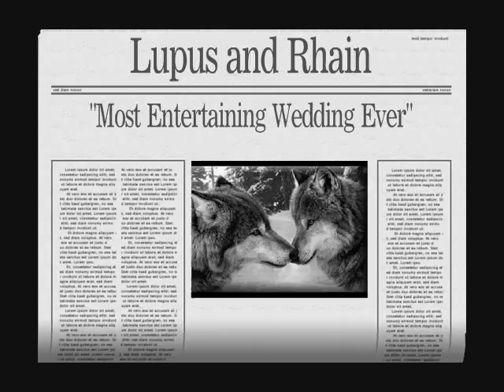~Rhain & Lupus~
Alright, this was sort of a cross between a tribute and a request (I thank fellow rper, Siveria, for the idea of using this song ;)). Alright, for those of you who do not know the Wolves of the Mist roleplay, here's the Rhain/Lupus relationship in a nutshell:

Lupus is the acclaimed "god of death" who seeks vengeance against his ex-mate who betrayed him long, long ago. Rhain, the "Spring Goddess", felt pity towards him when everyone else saw him a murderer to be feared, and they fell in love (ironically enough, Lupus even killed her parents in his living days...)
Recently, they've gotten married formally (oddly enough, lol) at the "most entertaining wedding ever", according to another rper, Mudfang! (and it was true... ahh, and "Death" was the priest... for those who understood what I just said, I applaud you XD)

Thanks to my friends at WotM, who edited many of the pictures!

Song: Nine in the Afternoon
Song Artist: Panic! At the Disco

Rhain is (c)Siveria X. Nightshade